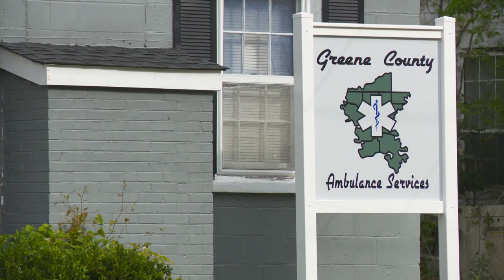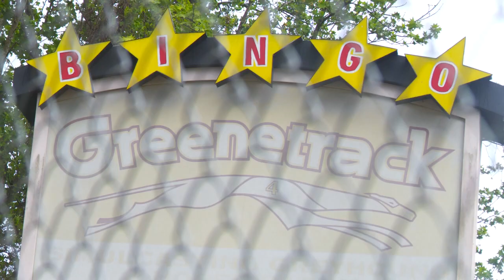'A very real need': Greene Co. Ambulance director advocating for more sources of revenue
The Greene County Ambulance Service is still in need of a better source of funding to pay its bills. Director Christopher Jones said its call volume isn't cutting it.